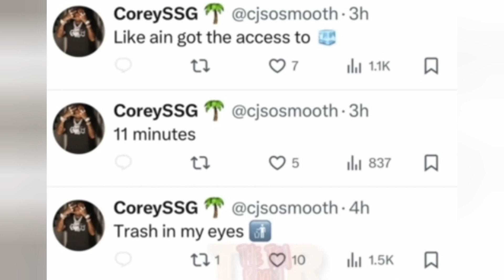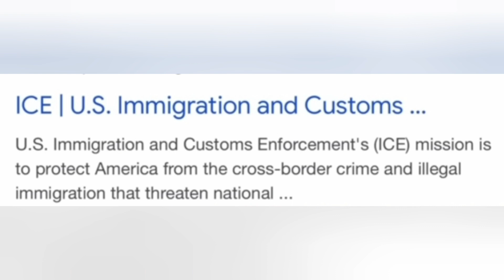Carmen Pritchett THREATENED by Corey